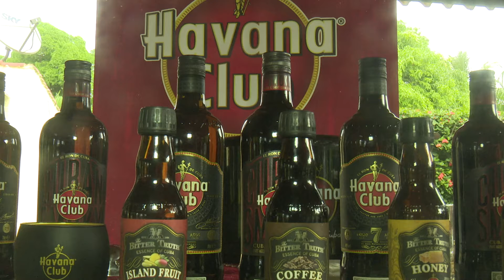Desarrollan en Ciego de Ávila taller de capacitación de la Asociación de Cantineros de Cuba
Desde el nacimiento del Ron Habana Club, diversos son los espacios en los que se defienden la identidad y la cubanía, a través de esa bebida especial… el más reciente taller de capacitación de la Asociación De Cantineros De Cuba, en nuestra provincia, devino espacio de promoción, no solo para la bebida, sino también para el conocimiento de los profesores de la especialidad.